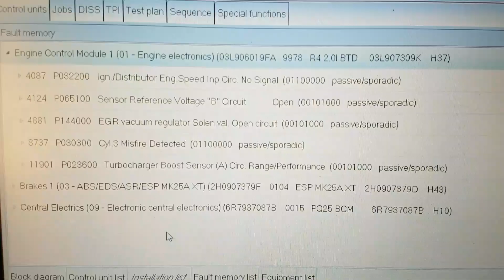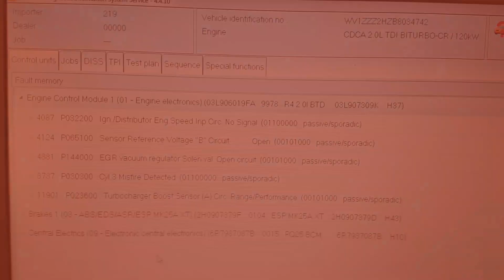VW Amarok 2.0 TDI In Limp Mode P0651 P0236 P1440 P0322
Vw amarok came in with a complaint of lack of power, going into limp mode, and a glow plug warning light on the dash. The fault codes were scanned with VCDS, multiple codes were stored in the engine ECU. They all pointed towards sensors with 5 volt references, and even a fault for the voltage reference B - the 5v reference all the sensors used. Checking through the wiring diagrams confirmed this. However, the vehicle wasn't now in limp mode and was performing fine. All the sensors logging codes were checked for their respective 5v reference and all was good. I then removed the top of the EGR valve and found water ingress and heavy corrosion on all the electrical contacts. This was found to be the cause of the 5v reference problem, and in would have been shorting it to ground through the water/corrosion on the contacts.